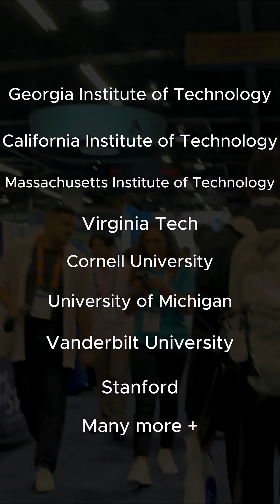We’re Building Our Own Launchpads 🚀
We’re not waiting for permission — we’re building our own launchpads. 🚀

From October 29 – November 1, SHPE2025 in Philadelphia brought together thousands of Latinos in STEM redefining what’s possible. I’ll be there connecting, learning, and celebrating our comunidad. ✨

Huge thanks to Jay Flores for the quick interview! @jayfloresinspires